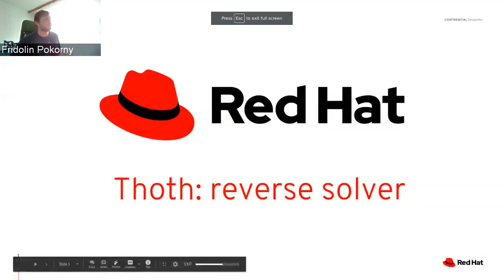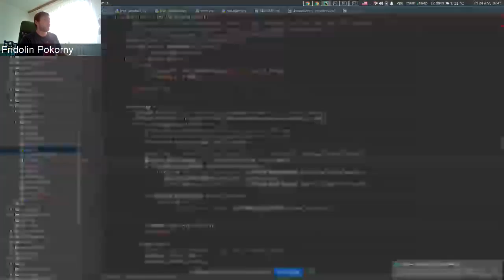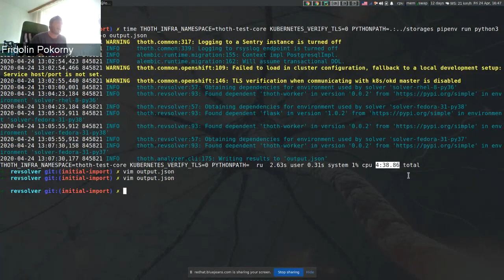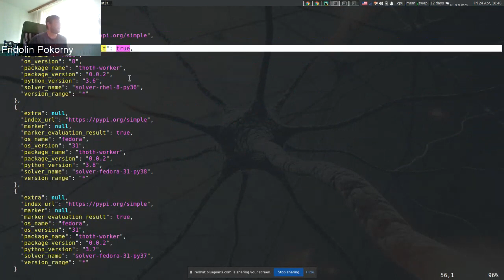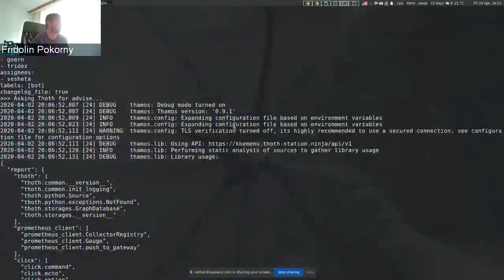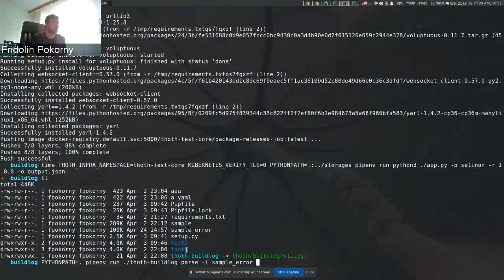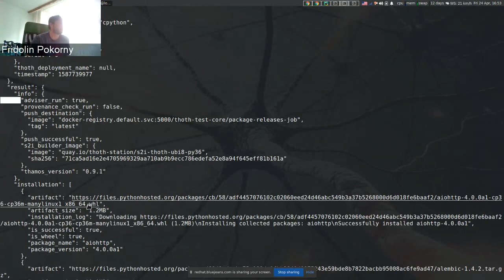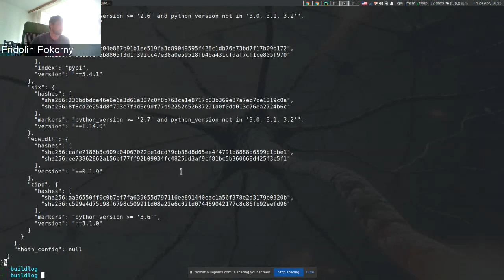Thoth's reverse solver & micropipenv build log parsing (fpokorny)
To keep Thoth’s knowledge graph fresh, we implemented a reverse solver that can keep dependency graphs consistent when a new release of a package is issued.

The second part of the demo is about build log parsing that is done together with micropipenv. It offers us a consistent approach on how to parse OpenShift s2i build logs that are, generally speaking, unstructured text. Once we parse the build log, we produce machine readable JSON format that can be further analyzed.